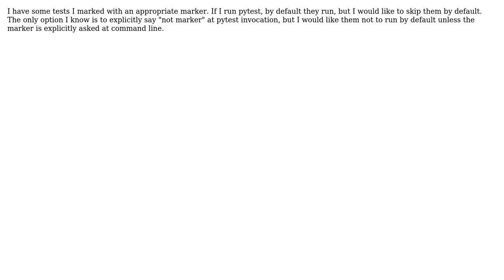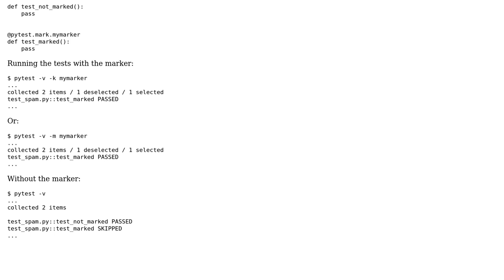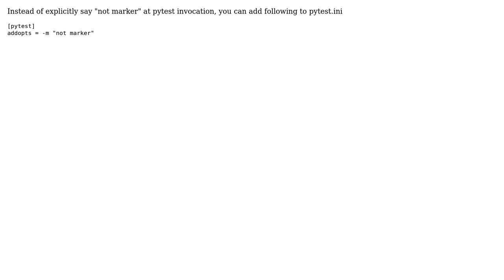How can I ensure tests with a marker are only run if explicitly asked in pytest? (2 Solutions!!)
How can I ensure tests with a marker are only run if explicitly asked in pytest?

With thanks & praise to God, and with thanks to the many people who have made this project possible! | Content (except music & images) licensed under CC BY-SA | Music | Images & others | With thanks to user user3270865 user Stefano Borini user hoefling and the Stack Exchange Network Trademarks are property of their respective owners. You are responsible for your own actions.